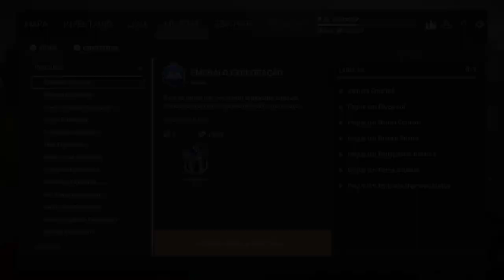Fishing Planet - Missão Emerald Exploração 🎣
Fala pessoaL, blz! Mais uma missão cumprida, agora estou no lago Emerald compartilhando com vocês os (pontos/spots) onde conseguir as capturas dos peixes.
Abraço

Equipamentos:
Vara Tele-Dragon 700 resistência de linha 6,0kg / Molinete Força max. fricção 5,5kg / linha fluorcarbono 0,3mm resistência 5,5kg / boia bombinha / altura da boia 75 cm / anzol n 6 e 1.

0:32 pomoxis nigromaculatus emerald fishing planet,
0:48 perca sol emerald fishing planet,
1:10 golden shiner emerald fishing planet,
2:02 shiner comum emerald fishing planet,
1:42 perca amarela emerald fishing planet,
 2:46 pimephales notatus emerald fishing planet,